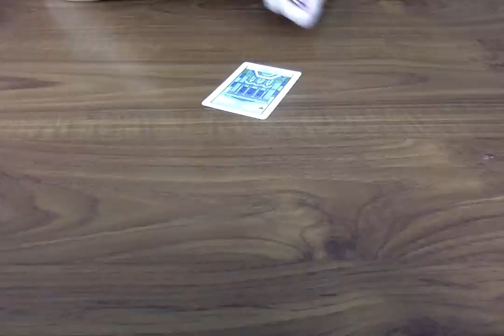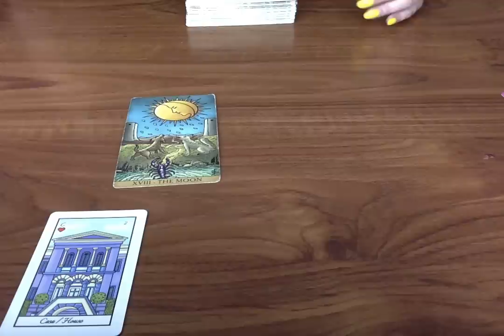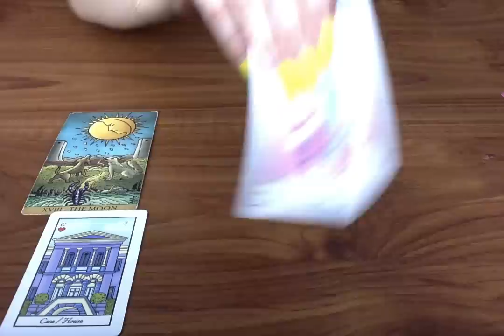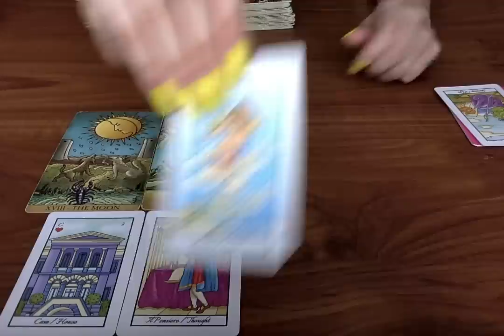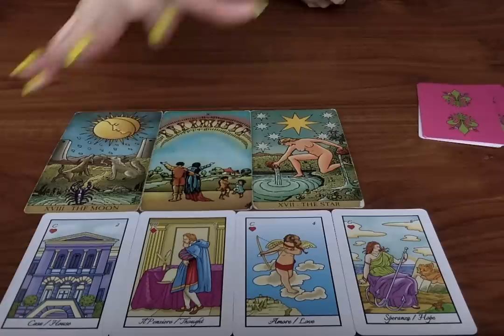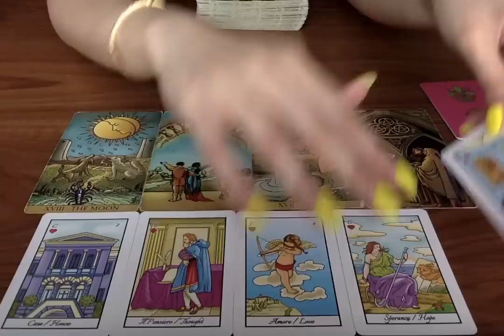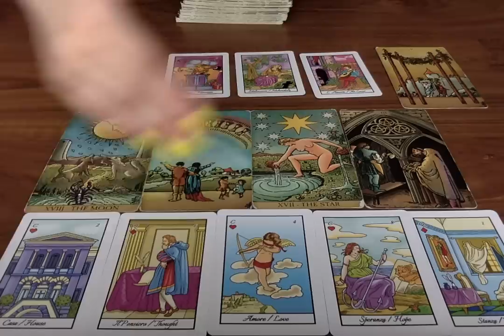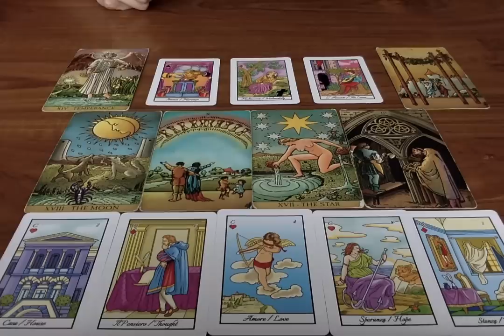✨ 111 🥳👉🏼 YOU WILL REMEMBER THIS READING WHEN IT HAPPENS! 💰💖 TAROT READING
All you have to do is:
3. Leave a comment in a video for the current month.

Moonlight Guidance
Felixstowe, Suffolk,
IP11 1BW,
UK

This reading is for #111